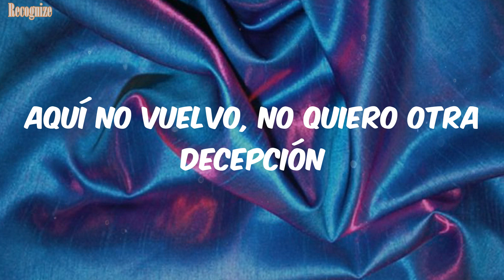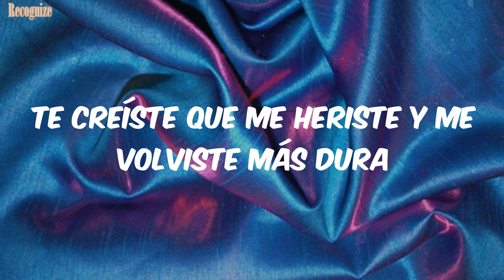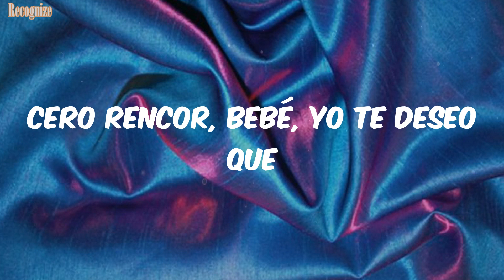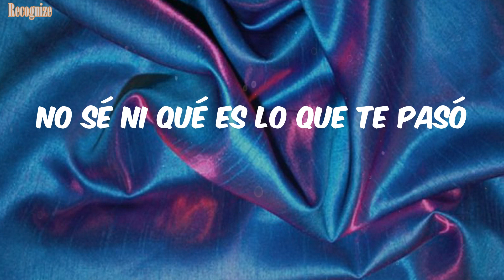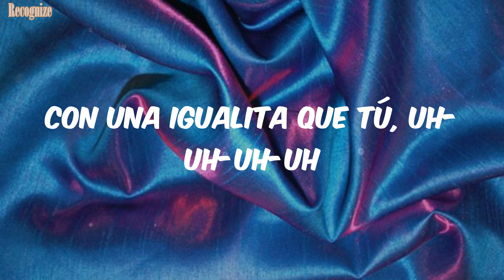Shakira: Bzrp Music Sessions, Vol. 53 (Lyrics) - Bizarrap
Bizarrap Lyrics Shakira: Bzrp Music Sessions, Vol. 53

Lyrics:
(Uh-uh-uh-uh-uh)
(Pa' tipos como tú-uh-uh-uh-uh)
Oh-oh
Oh-oh, oh-oh
Claramente
Oh-oh, oh-oh
Oh-oh, oh-oh
(Uh-uh-uh-uh-uh)